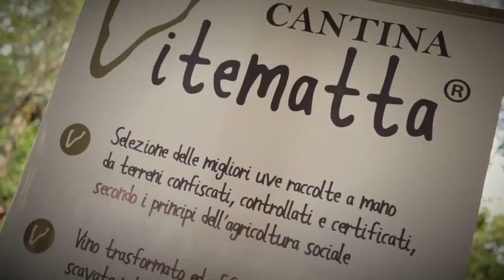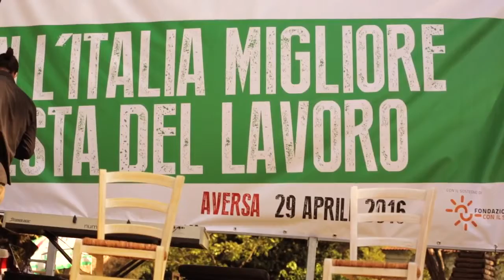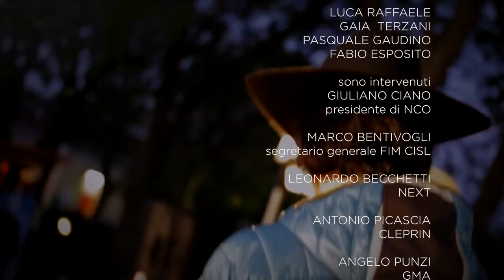Cash Mob Etico - Con l'Italia migliore Festa del lavoro - Aversa 29 aprile 2016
Il Cash Mob Etico realizzato da NeXt, FIM CISL e NCO con il sostegno della Fondazione Con Il Sud e una rete di imprenditori dell'agroaversano R.E.S. è stato il primo evento di consumo responsabile organizzazione in occasione del 1 maggio. Obiettivo fare in modo che la festa del lavoro diventi sempre di più un momento premiale nei confronti di quelle realtà che rispettano l'uomo e l'ambiente che le circonda.